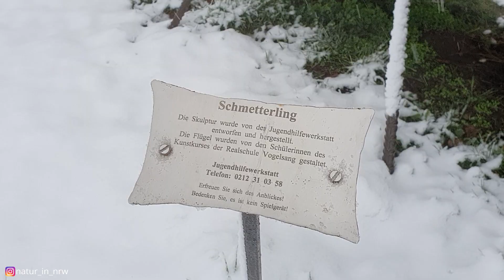Du bist gefragt! | Update zur Treppenwanderung 2.0 in Wuppertal | Natur in NRW | Jörg Müller | 2021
Du bist gefragt! Hast du Videovorschläge bzw. Wünsche zu speziellen Themen?

Schreib es in die Kommentare!

Die Treppenwanderung 2.0 durch Barmen ist fast fertig und wird kommende Woche online gehen.

Ich wünsche ein schönes Wochenende für euch.

🥾 Wandern
🚣‍♂️ Kanu
🏞 Natur